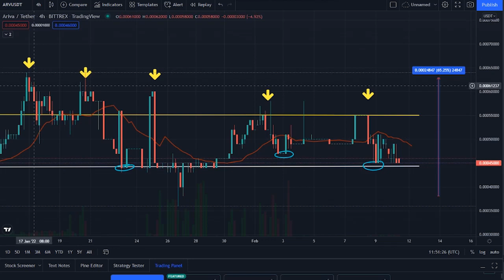ARIVA COIN HUGE BREAK OUT SOON - ARV CRYPTO PRICE UPDATE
Synopsis: Ariva price today is 0.3 0 45 $, with a 24 hour trading volume of 7.3 million $, Ariva is down 5,54% in the last 24 hours. The current CoinMarketCap ranking is 723, with a live market cap of 28 million $, It has a circulating supply of 63 billio ARV coins, and a max supply of 100 billion ARV coins.

According to our current ARIVA price prediction, the value of ARIVA will drop by -14.62%, and reach  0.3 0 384 $ by February 16, 2022. According to our technical indicators, the current sentiment is Bearish while the Fear & Greed Index is showing Neutral. ARIVA recorded 14/30 47% green days with 9.41%, price volatility over the last 30 days. Based on our ARIVA forecast, it's now a bad time to buy ARIVA.

Based on today's classical pivot point, with the value of  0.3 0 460, ARIVA has support levels of  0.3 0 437 $,  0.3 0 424 $, and the strongest at  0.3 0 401 $. Similarly, ARIVA resistance levels are at  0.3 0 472 $,  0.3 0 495 $, and  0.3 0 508 $